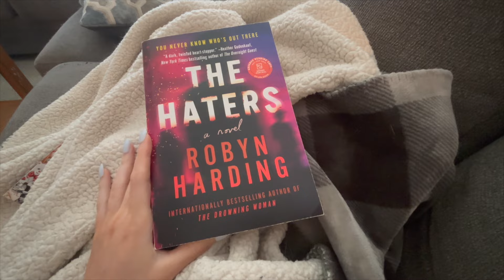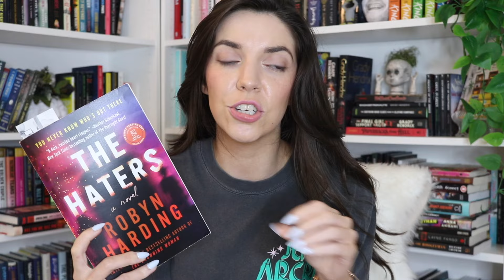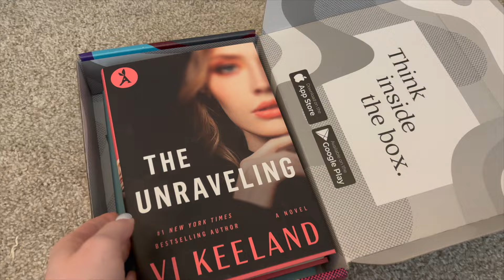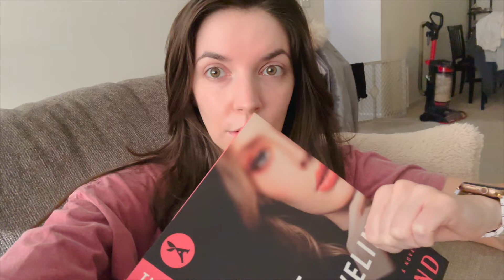I thought I liked thrillers again until one of these made me scream…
The Haters
Home is Where the Bodies Are
The Unraveling